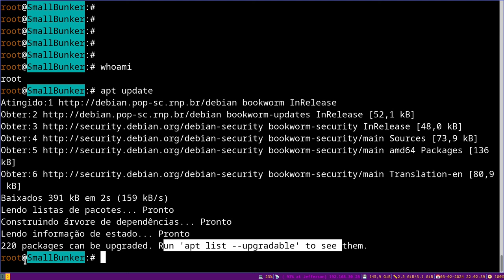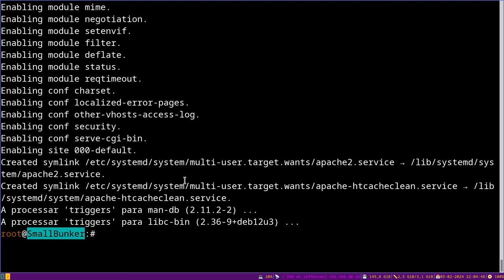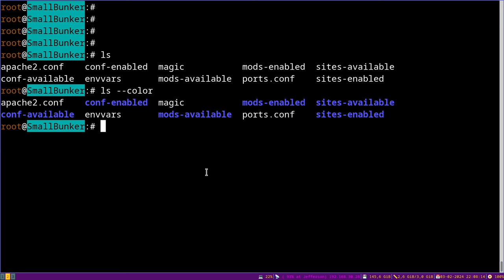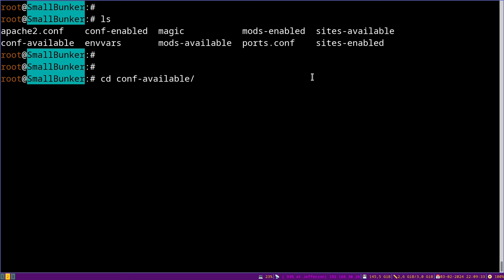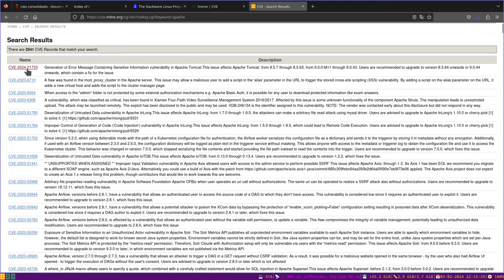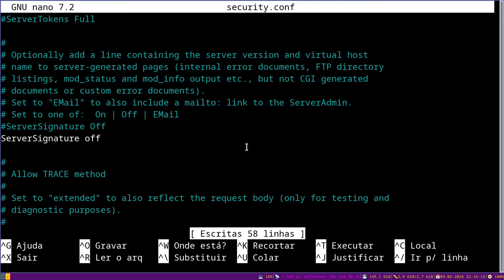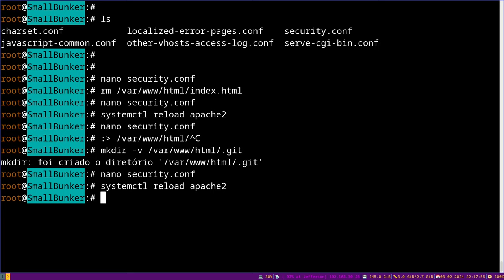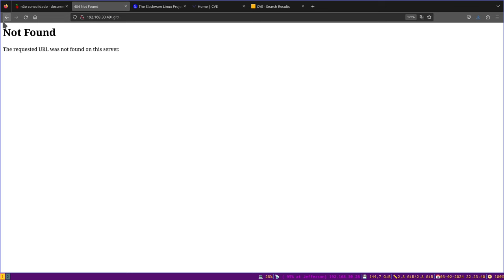Instalação e configuração Apache @Curso Homelab com Linux #4